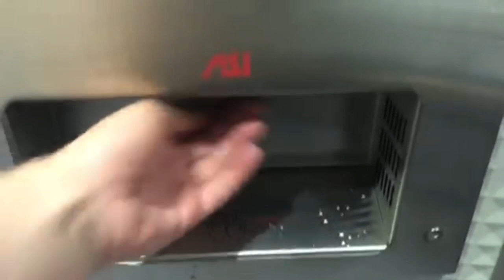ASI 0133 | Capilano Audi | North Vancouver BC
Not bad of a find imo

Filmed by Eh Transit

Serial#: NA